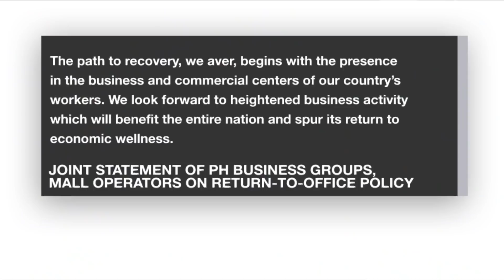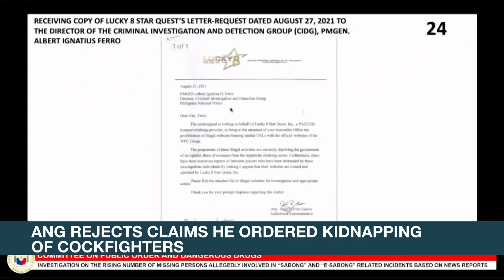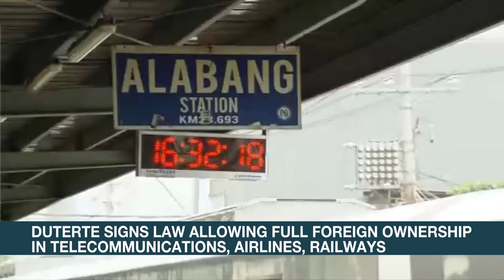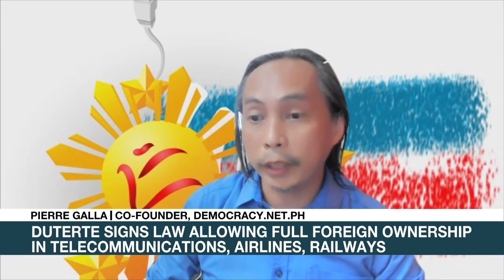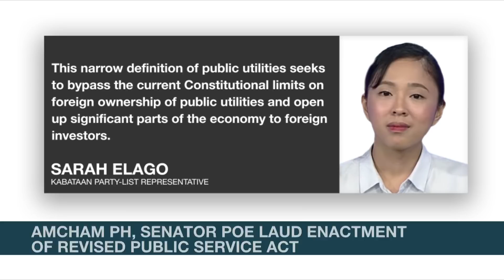Major business groups, companies back return-to-office policy | ANC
Rundown: Several business groups and companies here in the Philippines back government's return-to-office policy.